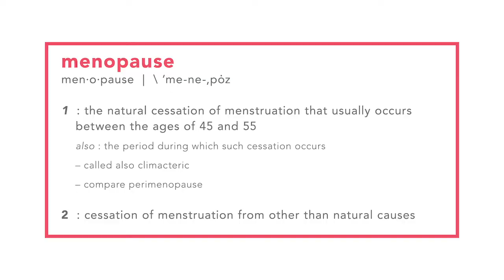Dr. Jeanne Eyde Vlog: Menopause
Dr. Jeanne Eyde will be featuring her Vlog Series on West Michigan Woman's Facebook page.

Her discussions with her guests will center around health, beauty, & wellness.